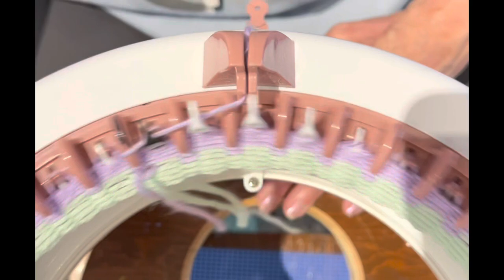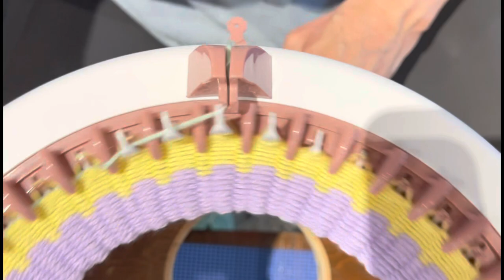“One A Day” Baby Blanket ~ “Sensational Stripes” Set Of Two ~ Addi, Sentro, Circular Knitting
I think this blanket is the perfect blanket for everyday use.
Throw in the stroller, cover a child in a car seat, toddlers can carry it around and it will be one their favourite blankey!
One is not enough! You gotta make a set. 🥰

I used my Sentro 40 needle machine and Baby Delight yarn. (3 weight)

Use whatever yarn you have. If it’s 4 weight the blanket will just be a bit bigger.

Have fun!
Happy Knitting!
Shelley ❤️

Here is a link to my FB group…

Here is a link to my Story Time With Nana, channel. 🥰🥰🥰